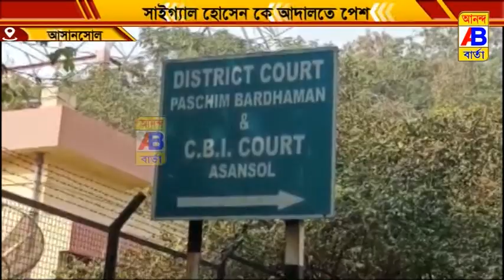সাইগ্যাল হোসেন কে নিয়ে আসা হল আসানসোল বিশেষ সিবিআই আদালতে